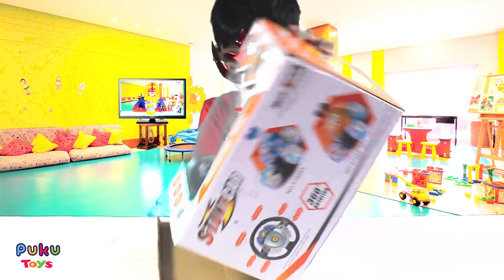Stunt Cars Toy Unboxing | Children Toys Remote Control Car | Kids Play with Remote Control Stunt Car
Welcome to Puku Toys - Nursery Rhymes and Kids Songs, Enjoy with our latest Car toy videos for kids. Puku Toys makes toys, unboxing toys, kinder surprise eggs kids games, educational videos, play-doh, design play-doh, play-doh surprise eggs egg, kinder surprise, magic-clip, disney pixar cars, favorite characters, hulk, ironman, joker, spiderman, children nursery rhymes and more.

In this video, Children Play with Stunt Cars Toy & Unboxing.

Puku Toys Provide one stop preschool destination.